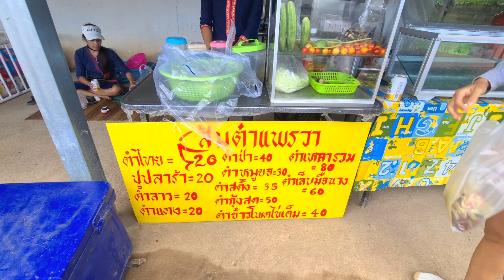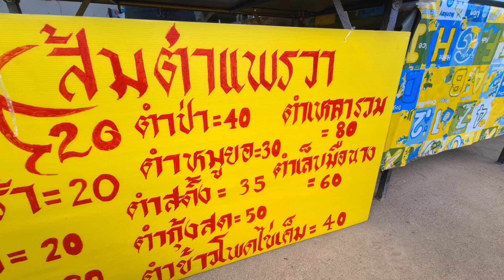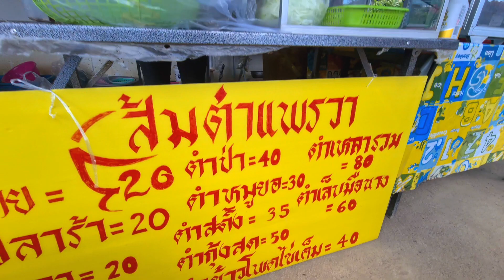ร้านส้มตำเปิดใหม่ "ส้มตำน้องแพรวา" แซปจนลุงเด่นร้องไห้